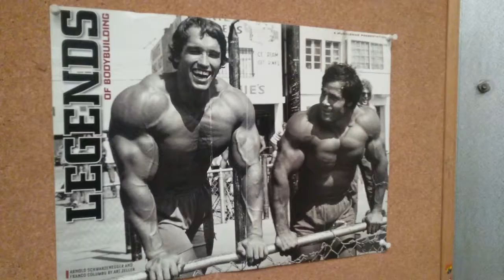New Steemer Gym (half done)